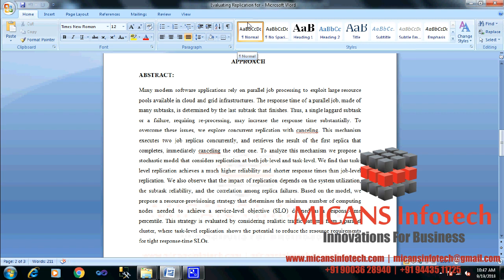EVALUATING REPLICATION FOR PARALLEL JOBS AN EFFICIENT APPROACH- IEEE PROJECTS 2018